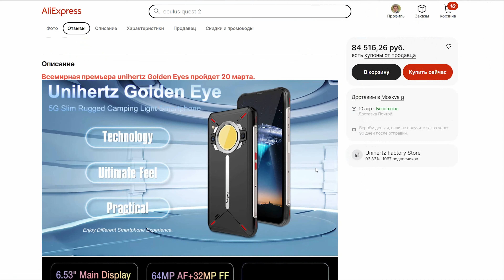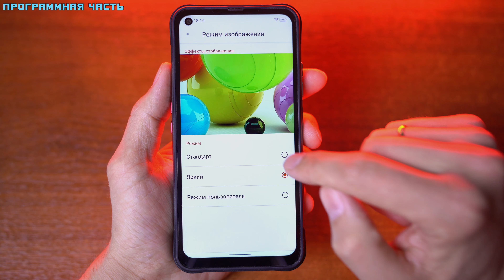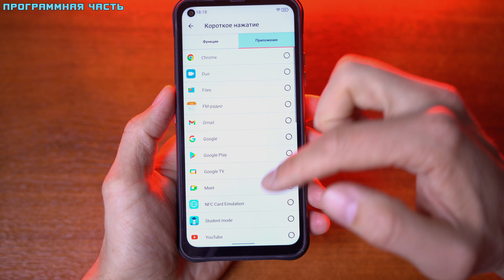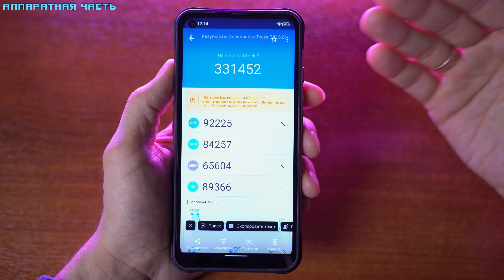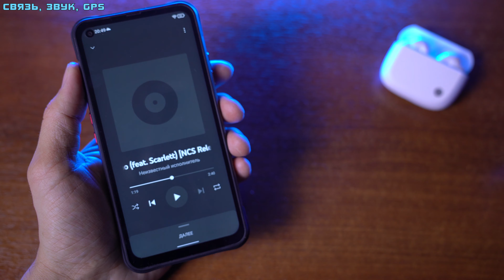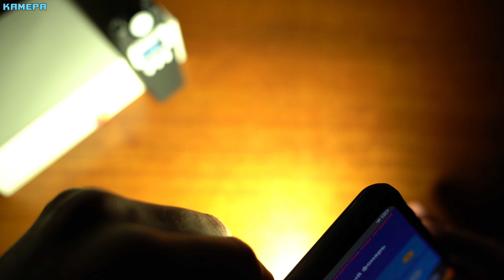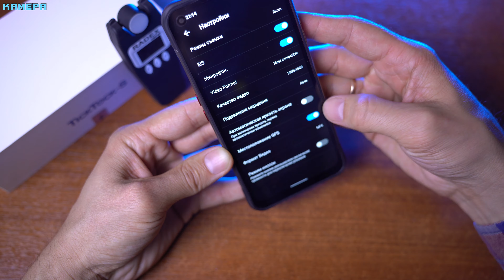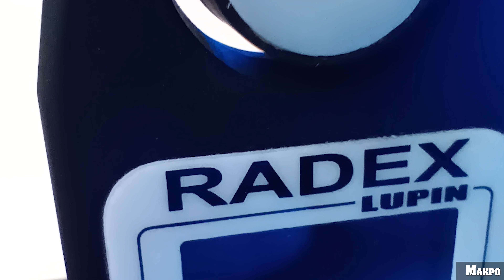Защищённый ЧУДО-СМАРТФОН с ПРОЖЕКТОРОМ! Unihertz Golden Eye - НЕОЖИДАННАЯ ГОДНОТА! [4K review]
Купить Unihertz Golden Eye
АКЦИЯ с 20 марта 11:00 по 27 марта 10:59 (МСК) цена  269$

Технические характеристики:
Размеры: 82.0 x 168.0 x 13.5 mm, 290 гр
OC:  Android 12
Процессор:  Dimensity 700 (2*2.2 + 6*2.0гГц) 7 нм Mali-G57 (950 MHz)
Экран:   6.53 IPS (2340*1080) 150 cd/m²       395 ppi (20:9), 60 HZ
8 ГБ ОЗУ
256 ГБ ПЗУ
Задняя камера: 64 mp f/2.2 + 2 mp
Фронтальная камера: 32 mp
Батарея: 5200 mAh
Особенности: Wifi(2.4/5GHz), GPS/Glonass/Beidou
Мультитач на 10 касаний.
Сеть: 4G: B3/7/8/20/38

Содержание:
0:00 - Начало
0:40 - Комплектация
0:58 - Внешний вид
5:10 - Программная часть
9:10 - Аппаратная часть
13:42 - Связь, звук, GPS
16:15 - Игровой тест
17:18 - Камера
25:05 - Автономность
26:05 - Вывод

Друзья, вступайте в группу в контакте, там Вас ждут акции и новинки! Самый большой и надёжный кешбэк Сам пользуюсь, и Вам рекомендую! Браузерное расширения для удобства Для вебмастеров